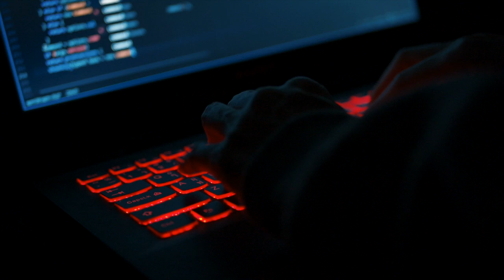Engg.First EP01: Interview with Shivam Sethi, Lead Frontend Engineer at Mzaalo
Engg.First interview series is for Perfeth exclusive engineers who are interviewed by one of our council heads, Anand Arora.
In this video, Anand interviews Shivam Sethi, Lead Frontend Engineer at Mzaalo.

Perfeth is an invite only exclusive community for expert engineers. Only selected members are invited to join the community. The selection procedure is through profile evaluation , online tests followed by an interview with council head . We ensure that only the best engineers join our platform and engage on the portal for a range of social networking interactions including opinions, blogs, posts as well as job openings / referrals.